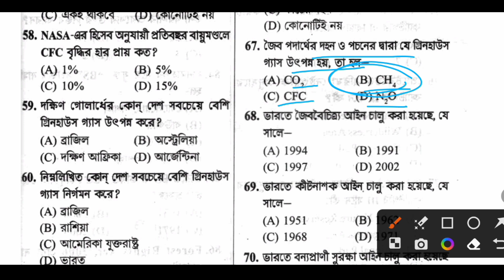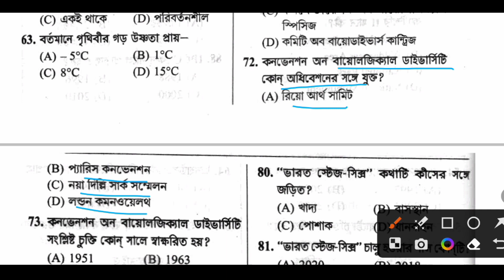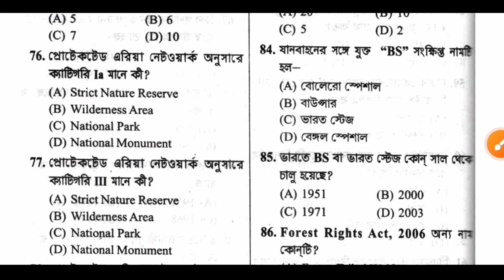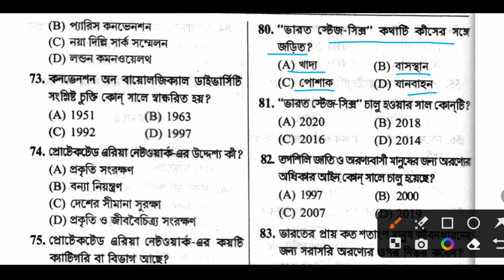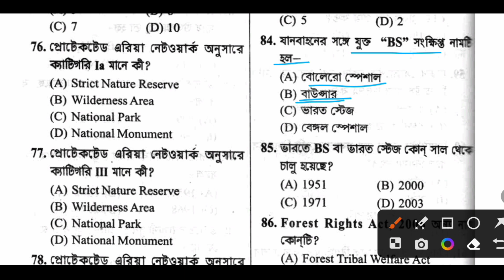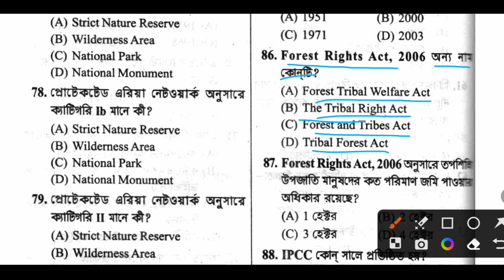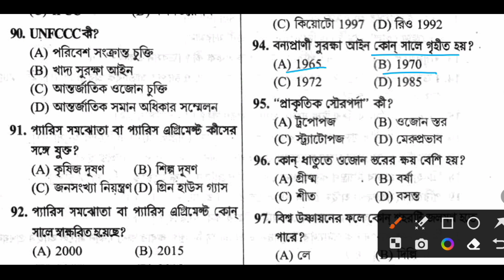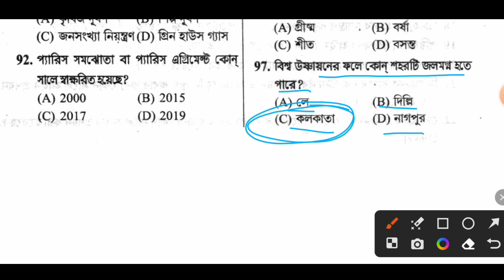পরিবেশ বিদ্যা MCQ সিরিজ || ক্লাস - ১২ || ড. অনীশ চট্টোপাধ্যায় || Educated Dunia